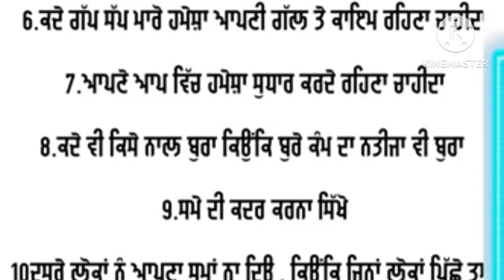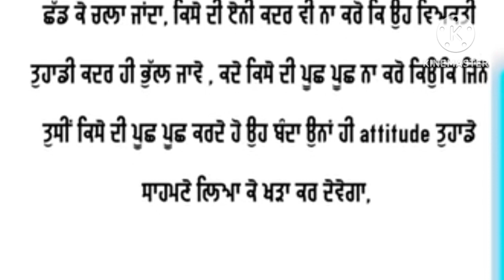ਚੰਗੇ ਵਿਚਾਰ || ਇਹ 10 ਗੱਲਾਂ ਤੂਹਾਨੂੰ ਕਿਸੇ ਨੇ ਨਹੀਂ ਦੱਸਣੀਆਂ